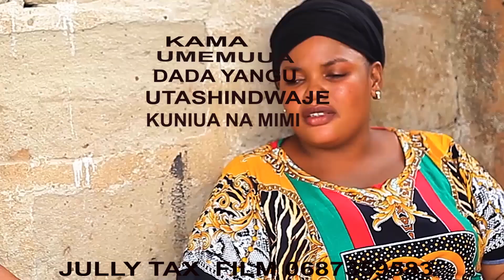mamba wa Kichawi (Ep 3 )